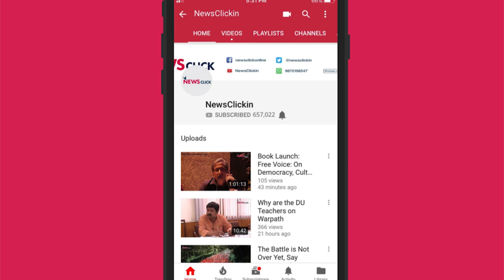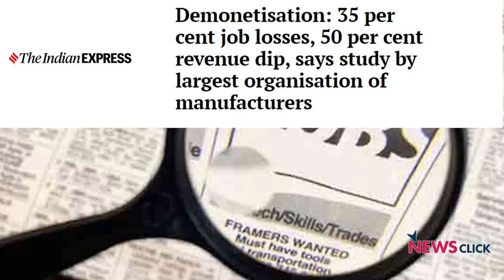Disillusioned or Damned; Why is Modi Keeping Mum on Demonetisation?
Boasted as the economic reformation of the century a year ago, Prime Minister Narendra Modi and his allies are now dead silent on the topic of demonetisation. The autocratic declaration that happened on November 8, 2016 have changed the lives of millions of Indians. Many lost their lives while the majority lost their livelihood. In this interview, CP Krishnan, General Secretary of BEFI, Tamil Nadu talked to Newsclick about demonetisation and what it did to India.